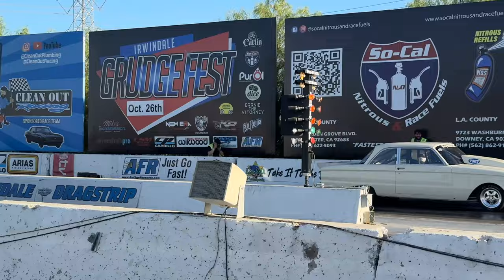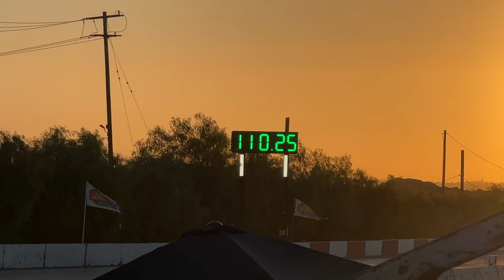Date Night Drag Racing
I'm Anna and while I normally make videos about gardening and DIY, I wanted to create some videos about my other passion - cars, especially amateur racing and vintage automobiles.

My husband and I loved our time at Thursday Night Thunder at Irwindale Speedway outside Los Angeles, California. For $20 per person, you can watch amateur racers and burnouts on Thursday nights starting at 5 p.m.

If you want to race your car, it's only $40 plus a tech card. I'm not sure how much a tech card costs, but I'm thinking about getting into my daily driver and taking it to the track. I'm planning to take you with me along the way.

Today we're just watching because I wanted to see if I would be able to participate  myself. I'm a competitive person and I'm looking forward to my first race, but I enjoyed seeing the wide variety of vehicles present on Thursday night, August 15, including classic Chevrolet Camaros, Dodges galore, Ford Mustangs from almost every decade and even a racing semi!